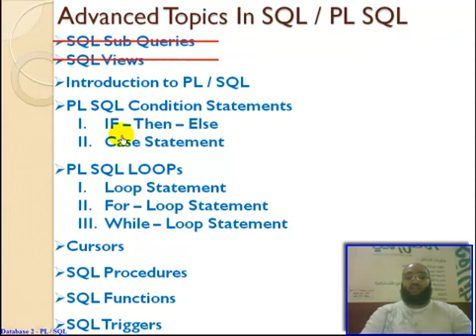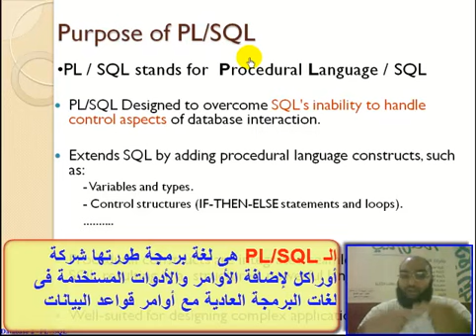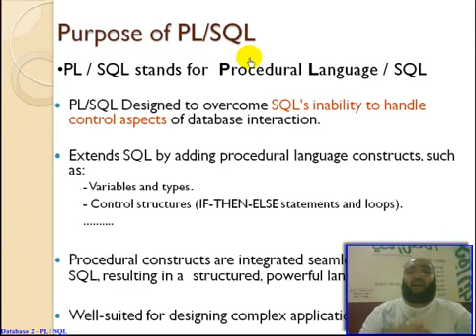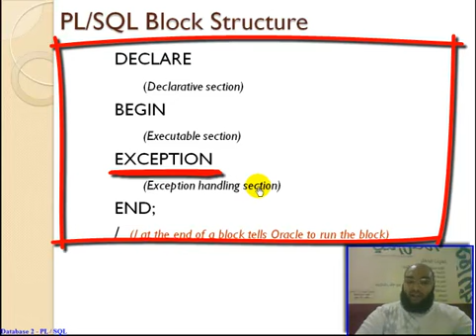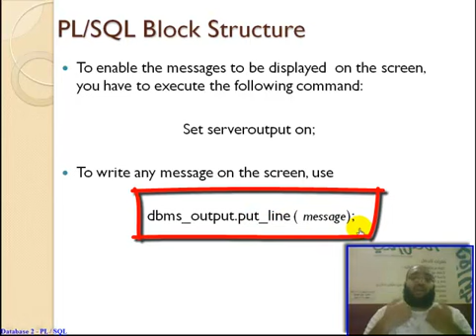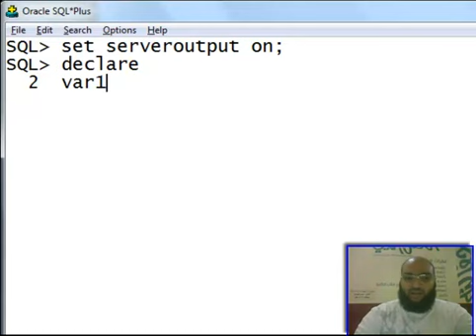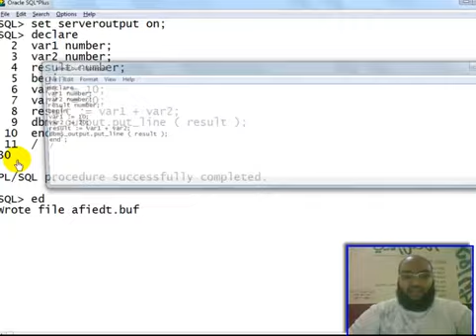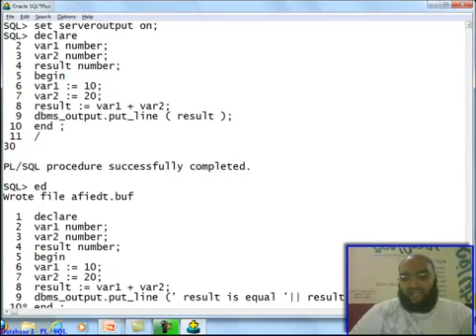65 - Oracle Introduction to PL/SQL تعليم أوراكل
by  Mohamed El Desouki - محمد الدسوقى

Database 2 - PL/SQL in Arabic

Text Book: Fundamentals of Database Systems, 5th Edition, by Elmasri/Navathe, published by Addison-W